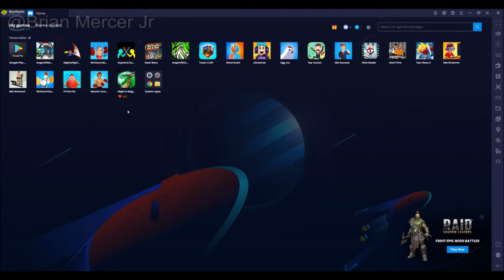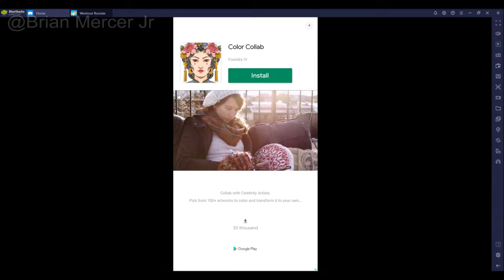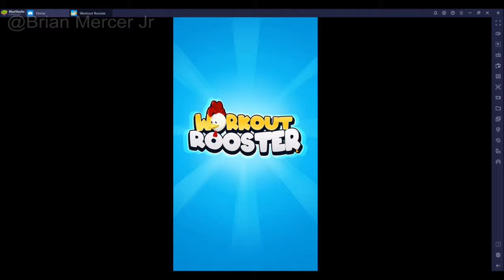Idle Workout Rooster - MMA GYM Fighting Android Bluestacks Gameplay | 4K 120FPS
Welcome to Idle Workout Rooster - MMA gym Fighting, where players can have fun doing virtual exercises!!!
Rooster workout is a workout simulator game where exercises were gamified. Fitness elements such as weights lifting, pulling barbs will make you so excited as if you are actually practicing bodybuilding exercises. Through various in-game achievements the rooster will become strong and gain muscles and progress the combat.

Features of Chicken Workout:
- The Rooster in the game are trained through various exercises such as weight lifting exercises, endurance, speed
- The chicken is progressing through exercises and become muscular
- Money and the items collected during the game will speed up the training process of the chicken
- The rooster will participate in a fierce combat to prove its strength
- The winning chicken will be honored